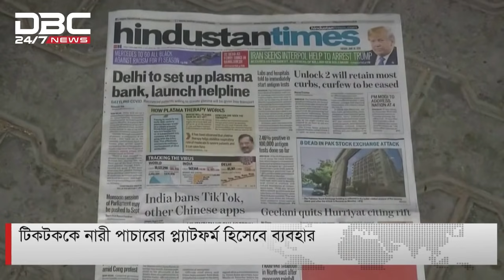টিকটককে নারী পাচারের প্লাটফর্ম হিসেবে ব্যবহার